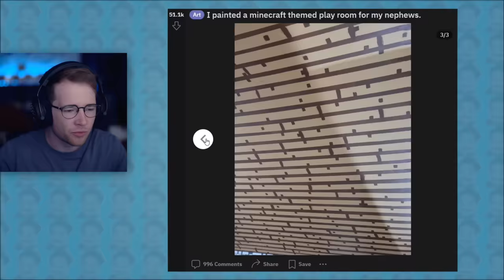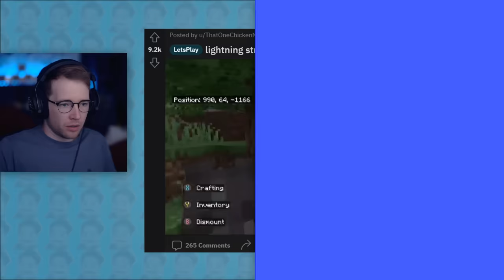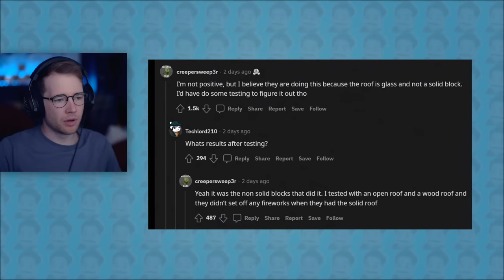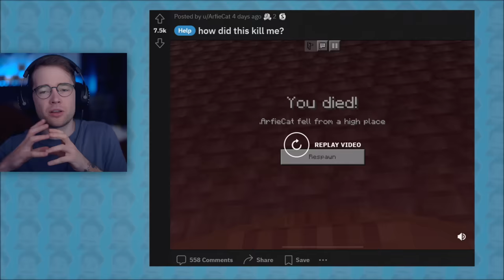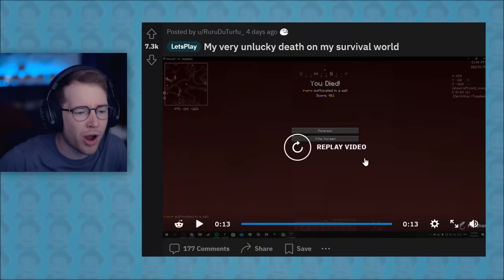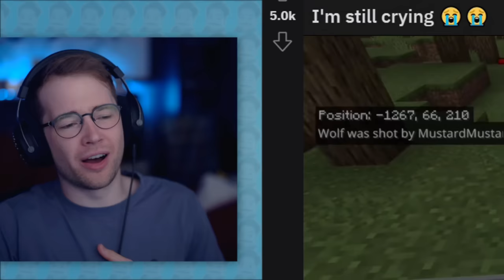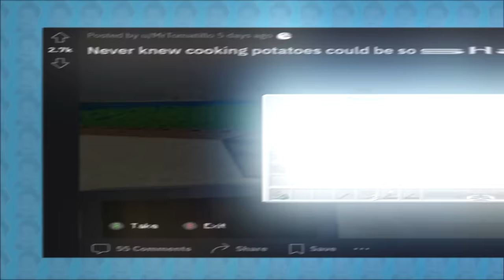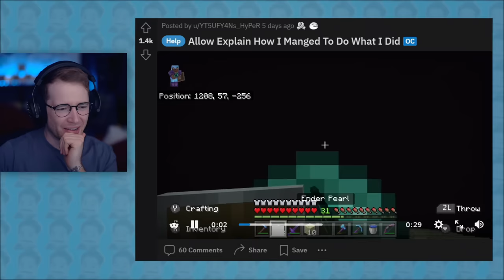This Person Should Uninstall Minecraft..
In this DanTDM Minecraft video, I react to the Minecraft Reddit which has so many weird and wonderful things within..

Funny Moments:
00:00 Minecraft Reddit is Crazy
00:07 Minecraft or Real Life?!
00:38 This Didn't Go To Plan
02:00 Minecraft Mirrors Are Insane
02:31 My Man Broke Water
02:53 THIS HORSES NAME LOL
03:46 oh no...
05:34 How To Enter The Minecraft Backrooms
05:59 Herobrine returns as a villager
06:54 why did someone make this...
07:34 I Witnessed Something Awful
09:45 WORST Minecraft House I've Ever Seen..
12:16 the chickens are coming..
12:45 this player should uninstall minecraft
13:16 LOL, RUN
14:11 it's your own fault